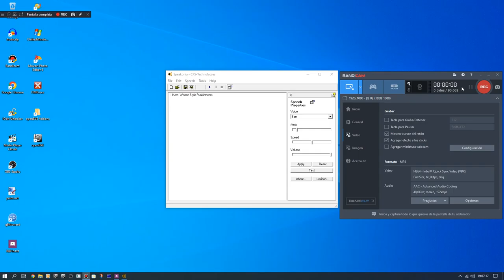My Opinion Of Warren Style Punishments.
Hate